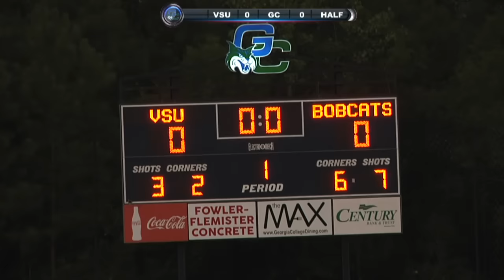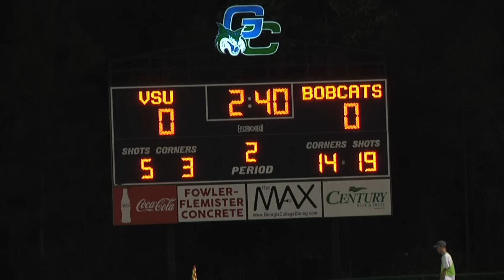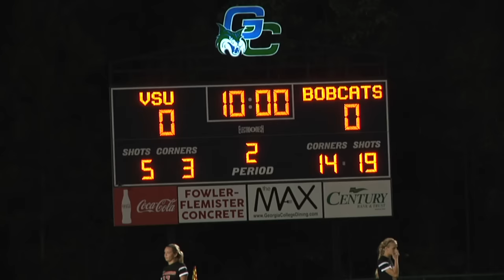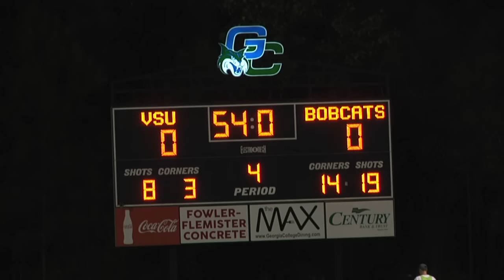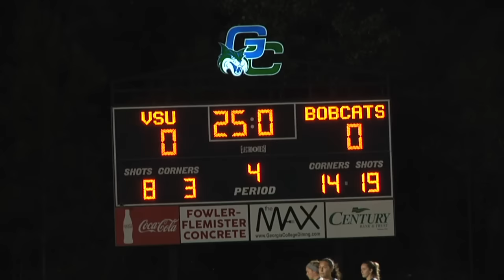Bobcat Shootout: Georgia College Bobcats vs. Valdosta State Blazers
Game 2: Friday, Sept. 9 at 7 p.m.